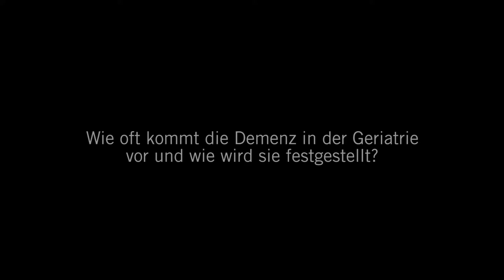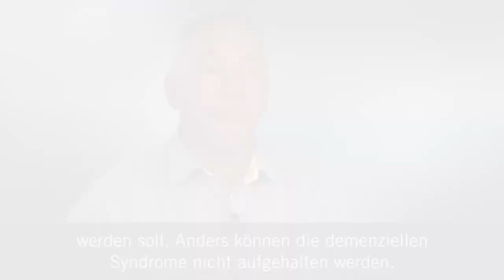Demenz in der Geriatrie: 3 Fragen 3 Antworten | Asklepios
Rund 1,7 Millionen Menschen in Deutschland sind an einer Demenz erkrankt und die Gesellschaft wird immer älter. Das Alter ist auch der Hauptrisikofaktor für eine Demenz. Dr. Jens Zemke, Chefarzt der Geriatrie der Asklepios Kliniken Schwalm-Eder Klinikum Schwalmstadt spricht über die Behandlung von Demenz in der Geriatrie und wann eine stationäre Behandlung sinnvoll ist.